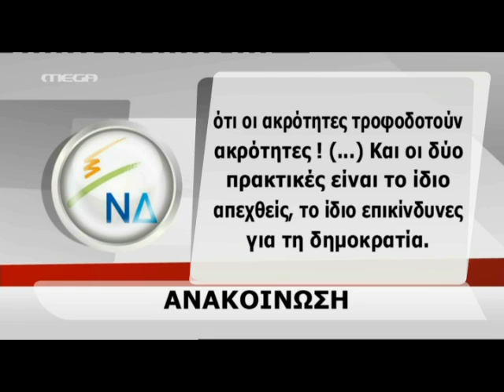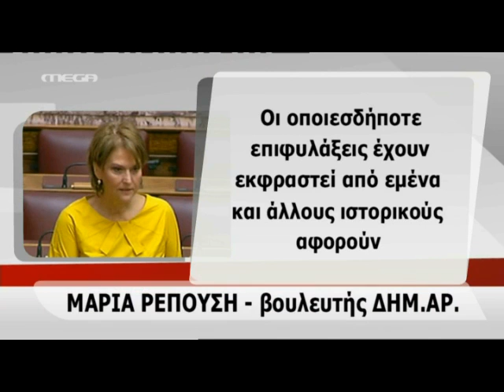Realgr ΔΗΜΟΣΙΕΥΜΑ ΓΙΑ ΡΕΠΟΥΣΗ